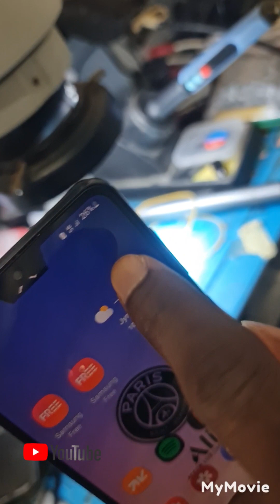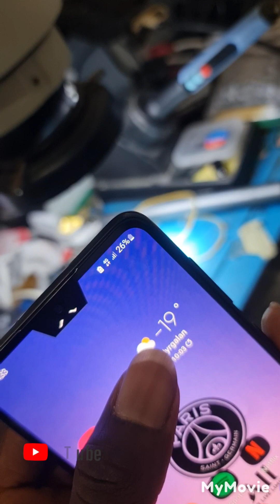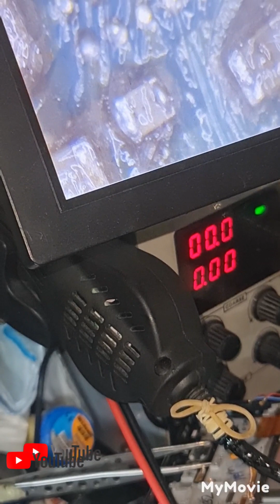How to fix Samsung A33 Network problem( cant call or recieve call and Data connection don't raise.